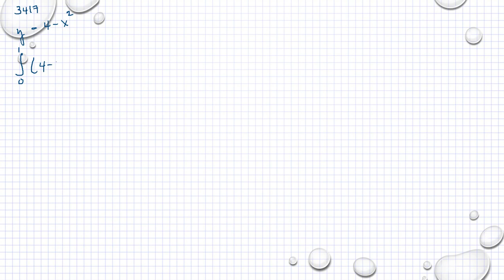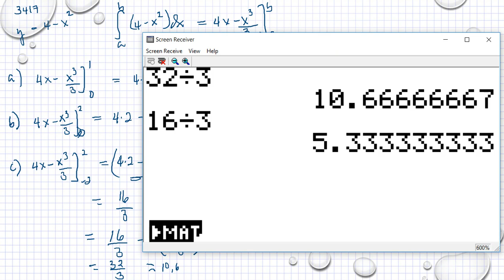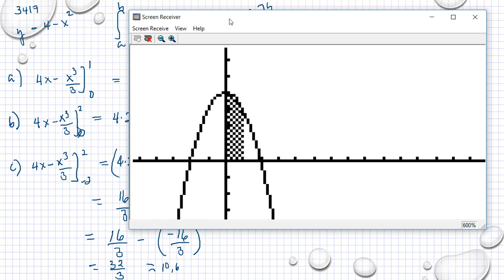Matematik 5000 Ma 3b Ma 3bc VUX Kapitel 3 Integral Integralberäkning med primitiv funktion 3417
Matematik 5000 Ma 3b Ma 3bc VUX   Kapitel 3  Integral   Integralberäkning med primitiv funktion 3417      Besök gärna min google site för mer matte videoklipp :